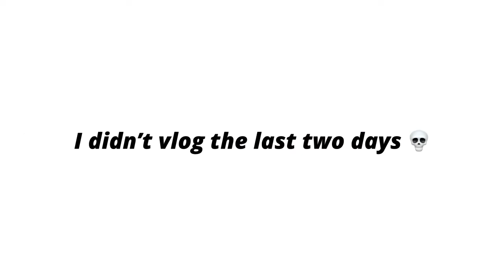SUMMER VACATION ON A CRUISE 🚢| Cozumel, Grand Cayman, and more! 🌴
Y’all… I finally posted so you shoud definitely be happy 🌚 (we went on carnival paradise)

Snap- theyluvnayelie 💕

Goal: 1k